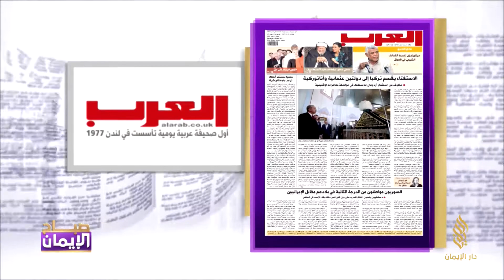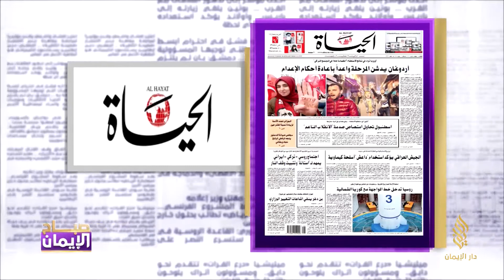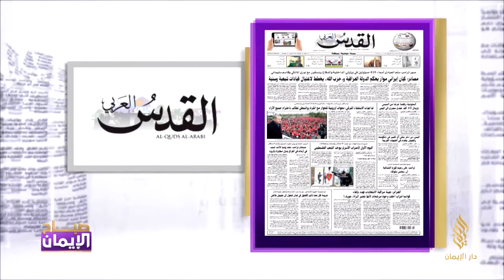جولة الصحافة 18/4/2017 | مع ميران أحمد